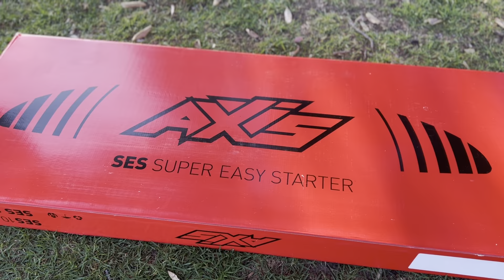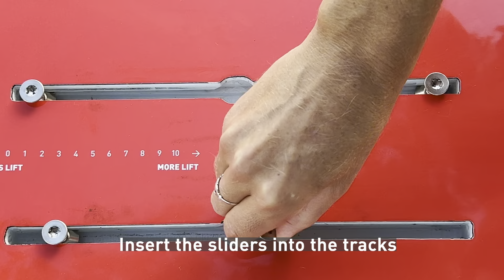AXIS Super Easy Start Foil Package - Unboxing and Assembly Guide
As the name suggests, our new SES complete package is super easy to get started on, at an attractive price point.

The SES range, while unique, is still modular and completely compatible with the rest of the AXIS red fuselage range of products. This ensures a clear progression route as riders’ skills improve.

Built around the AXIS industry-leading 19mm Alloy mast system, our Super Easy Start package features our latest 19mm base plate, an all-newly developed, moderate length, SES fuselage (725mm), which is perfect for beginner and intermediate foilers. This new fuselage integrates our ‘doodad’ system into the fuselage, enhancing our famed AXIS system rigidity while reducing components and simplifying assembly.

Our AXIS Super Easy Start foils are built using a proprietary new technique that features a Paulownia wood core and hybrid glass construction. These ship with custom-fit protective covers.

Drawing on the proven performance and easy turning of our BSC range, the SES has a slightly reduced aspect ratio for an even easier and smoother lift. The SES wings have rounded tips for safety and ease of use.

Choosing the perfect foil is also Super Easy. The AXIS SES package comes in 2 sizes:

SES 1040 -  Best suited to riders 80kg (175lbs) and over, or any rider in areas where light winds or small surf prevail.

SES 940 -  Best suited to riders less the 80kg (175lbs), or heavier riders in areas where medium/high winds or larger surf prevail.

Both systems employ the new SES 450/80 rear stabiliser wing, designed specifically for stability, control and easy turning.

The Super Easy Start packages ship packed in a convenient padded carton box containing everything you need to assemble and ride. The AXIS SES setup is particularly suited to wing foiling but also great for Wake, SUP / Prone surfing and Pumping / Dock starting.